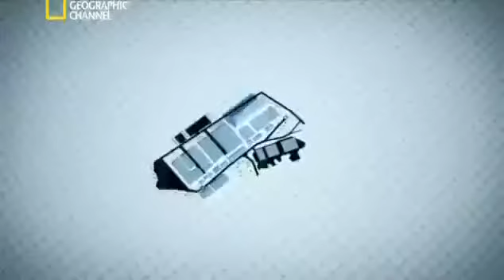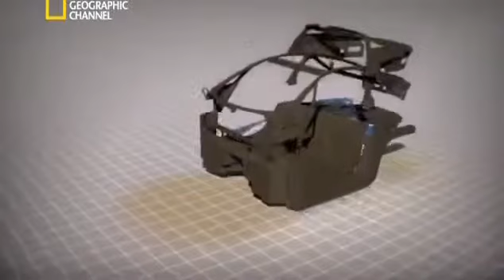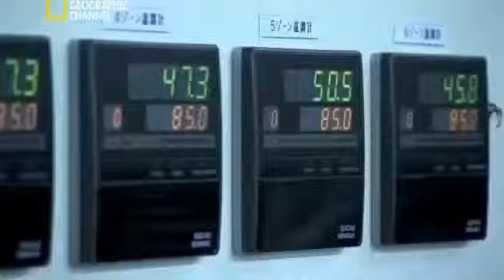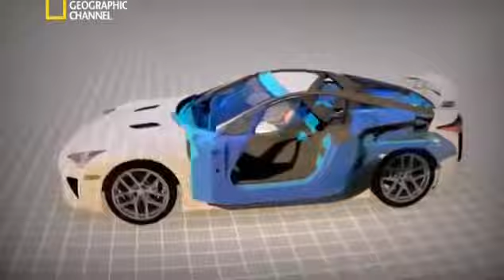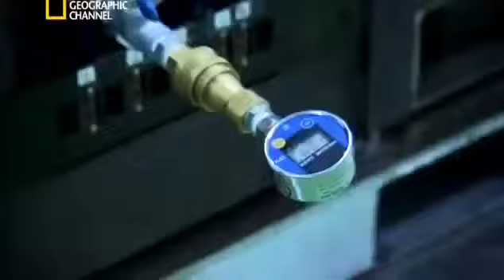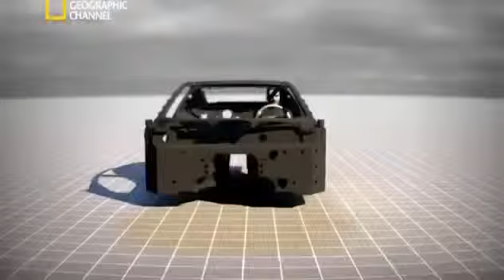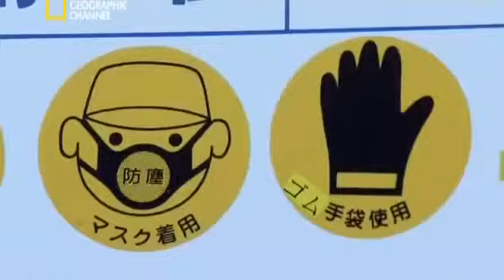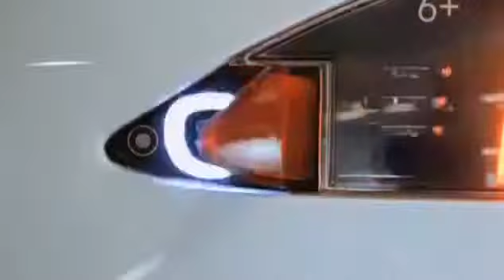Мегазаводы Лексус LFA National Geographic.mp4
National Geographic | Documentary | Animals | natGeo | History channel.

LAMBORGHINI AVENTADOR LP 700-4 Этот автомобиль ждали миллионы людей по всей планете и вот, наконец, на автосалоне в Женев..

Если узнали что то новое для себя, то не молчите и пишите об этом, ставьте палец. Мегазаводы Лексус LFA. ---.

Самая крутая фирма в мире! Мегазаводы Пиротехника! National Geographic Уважаемые друзья, Вашему вниманию предоставл.